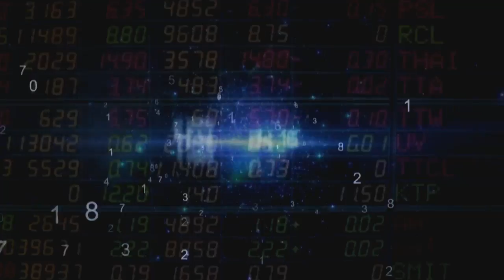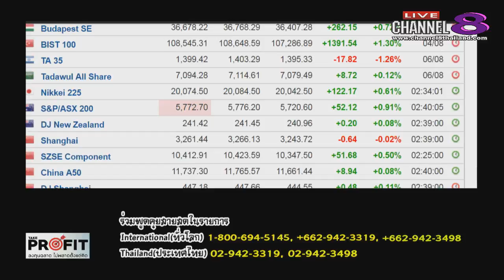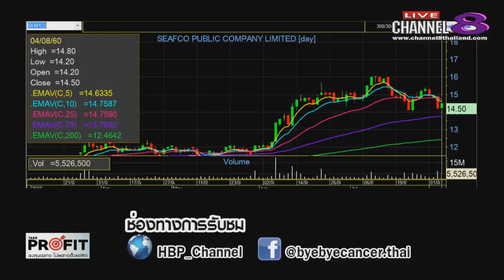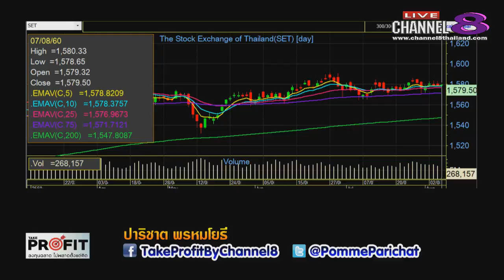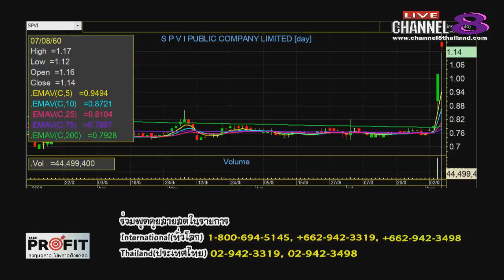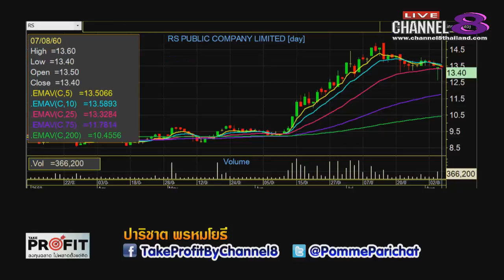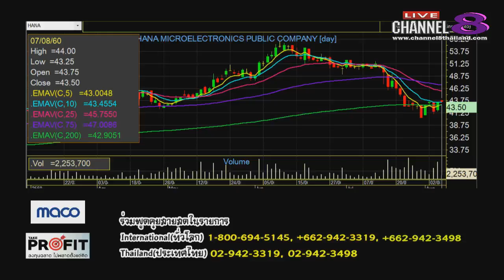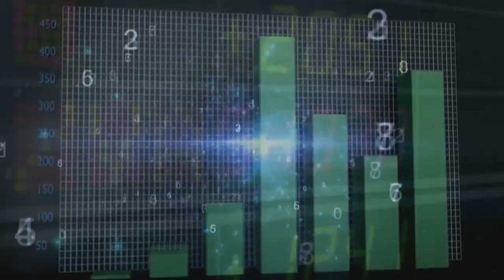Channel8Thailand : TakeProfit ฉลาดลงทุนไม่พลาดตั้งแต่คิด 07-08-60